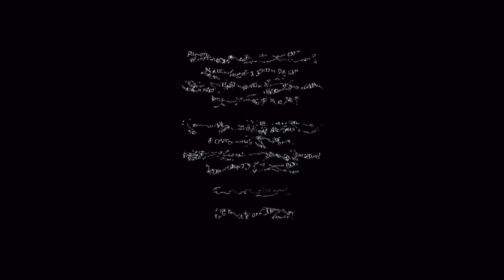Echo gameplay part 2: Being bobby shmurda'd by my evil twins